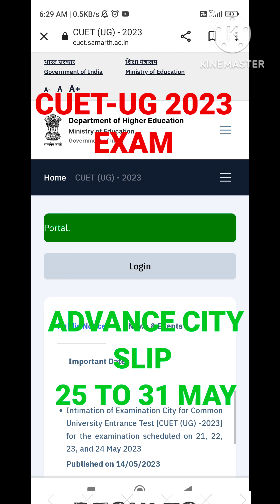CUET-UG ADVANCE CITY INTIMATION SLIP DECLARE TODAY OTHER STUDENTS 2023 EXAM 💙 25 TO 31 MAY